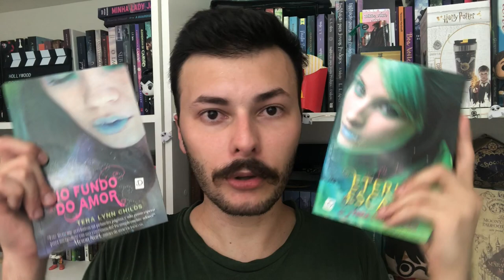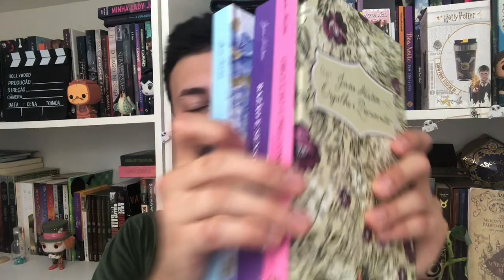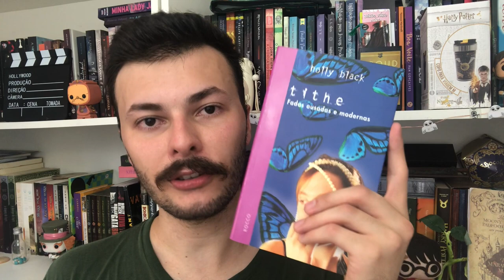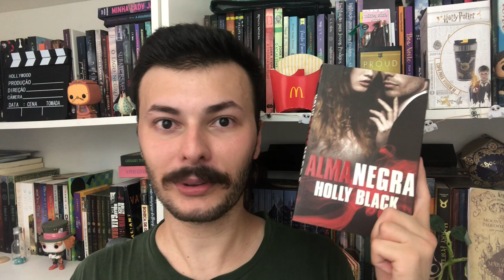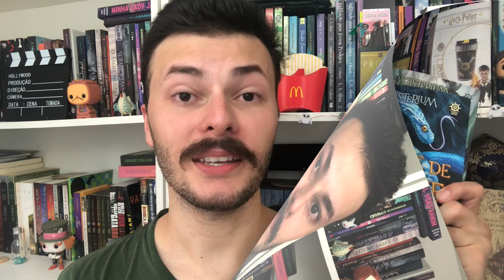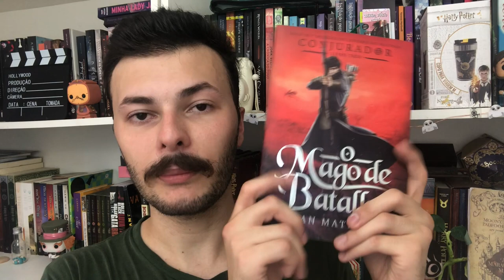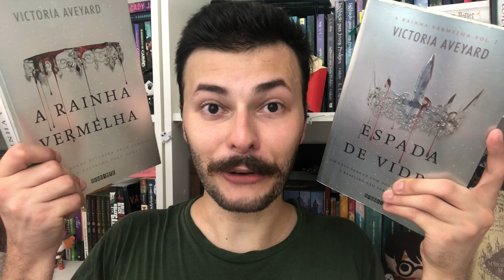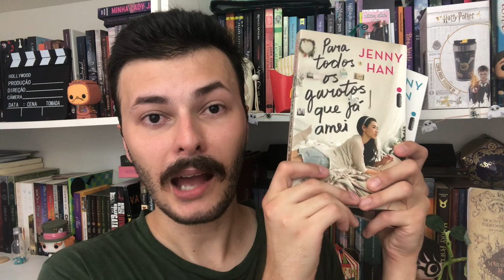LIVROS NOVOS: BOOK HAUL DEZEMBRO E JANEIRO | Canal Luckyficious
Neste vídeo de book haul eu mostro todos os livros novos que comprei e ganhei ao longo do mês de dezembro e janeiro. São muitos livros, muitas dicas de livros já nesse início de 2020.